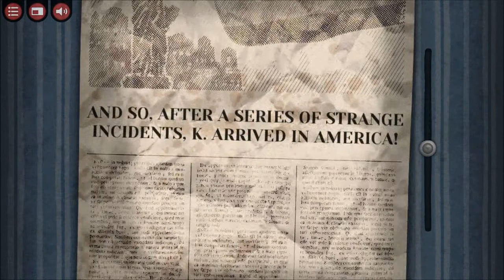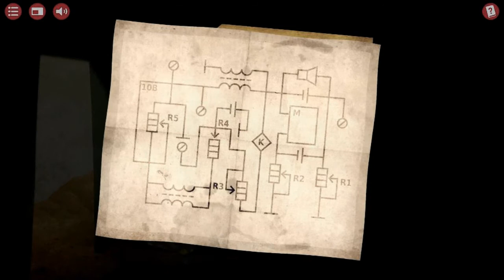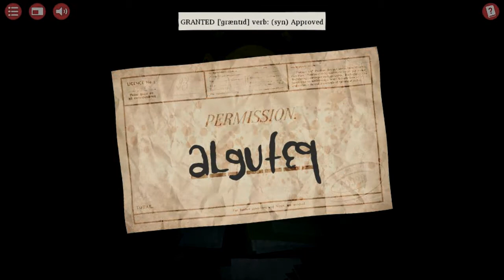The Franz Kafka Videogame - Full Playthrough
Genre: Adventure, Detective, Mystery
Developer: Denis Galanin (mif2000)
Publisher: Daedalic Entertainment